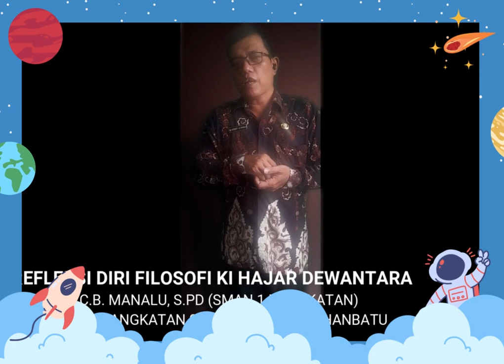MODUL 1.1.a.5 - REFLEKSI DIRI | REFLEKSI DIRI PEMIKIRAN FILOSOFI KHD || PGP ANGKATAN 9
MODUL 1.1.a.5 - DEMONSTRASI KONTEKSTUAL PGP ANGKATAN 9